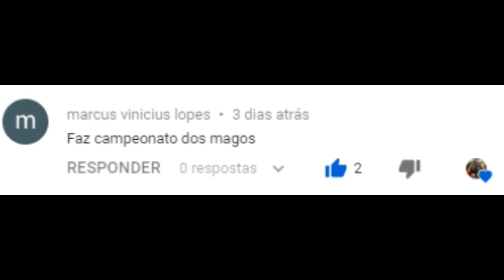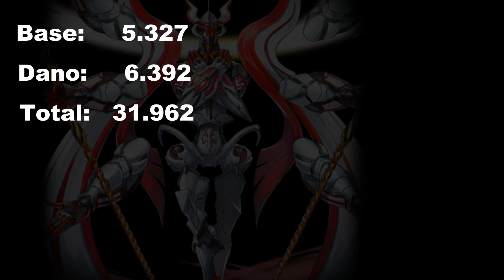Campeonato dos Magos - Pequenas Feras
Valkyrie Connect é um RPG de turnos, forme sua equipe e vença chefes de Connects, lutas em duas arenas diferentes e atualizações constantes por dia para mais dinâmica no jogo!

Site oficial do jogo, com base das informações de Heróis e equipamentos.

Grupo do WhatsApp para interagir com mais jogadores ou falar comigo.